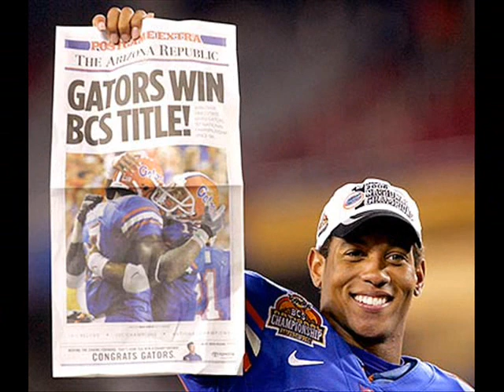2006 Gator Football Highlight Film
National Champs!